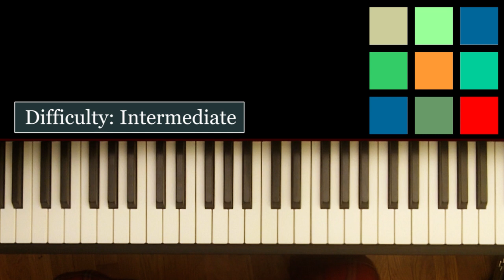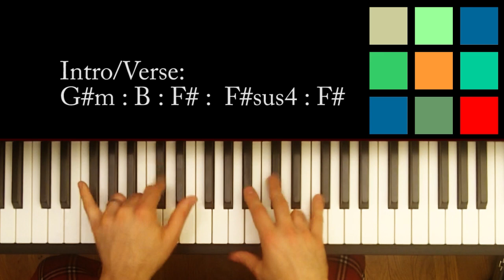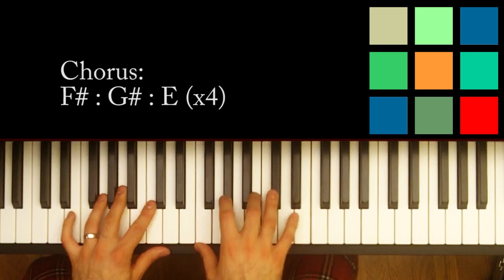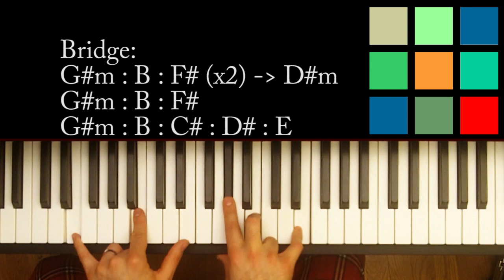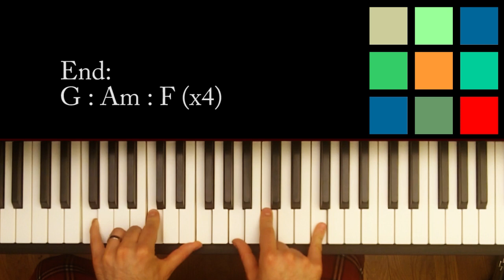How To Play "What Now" Piano Tutorial / Sheet Music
Beginner? Try this new app

In this piano tutorial I show you how to play ____ by ____. You can find my other tutorials by searching the name of the song you want to play + "Joe Raciti" or "jraciti1". If you would like different piano lessons from the ones I have posted, you can vote for the next tutorial at the Facebook link above. Otherwise, leave a comment in the comment section or thumbs up an existing comment to let me know what songs you would like me to teach you. I can't promise that I'll be able to get to them but I will at least consider your recommendations.

My free online lessons are made with love and don't cost you a dime so please, let me know you appreciate what I do by leaving a comment, favoriting, sharing, and subscribing.

____ Lyrics:

GEAR:
Studio Projects C1 Large Diaphragm Condensor Microphones (2)
Creative Labs E-MU Preamp
Monster Microphone Cables
Senheiser HD 280 Pro Headphones
Camera: I used to use a Kodak Zi8 - you might also try a later model if you are interested in this camera and price point... maybe something like the Kodak Playsport Thanks to being selected as a YouTube Next Up How To Guru, I now use a Canon 60D SLR camera
My award package came with two lenses. So far I have only been using the IS USM lens but I might start experimenting with the 50 mm lens too
I use a manfrotto tripod and a manfrotto joystick tripod head
My lighting gear came in a set
I edit my videos on an Asus U46E-BAL7 computer using Adobe Premier Pro CS6